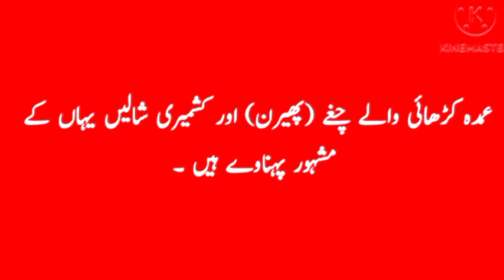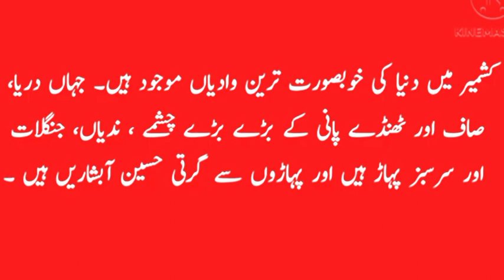10 lines essay on Kashmir //essay on Kashmir in Urdu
Kashmir valley  essay  in urdu  | Urdu speech  on kashmir  valley | Beautiful kashmir valley | Urdu essay on kashmir 10 lines  on  kashmir  valley | Lines on kashmir | Neelam  valley
PacificLearningZone Learning made easy presents essay on Kashmir / Kashmir for Urdu mazmoon / 10 lines on Kashmir / essay on kashmir day in Urdu / Urdu essay Kashmir

Topic Covers:
essay on Kashmir
Kashmir for Urdu mazmoon
10 lines on Kashmir
essay on kashmir day in Urdu
Urdu essay Kashmir
speech on Kashmir